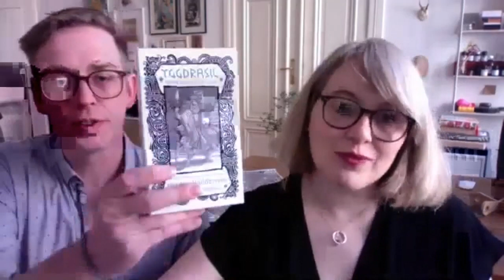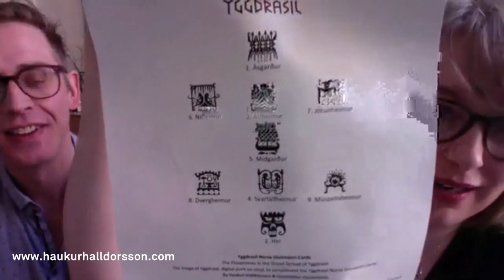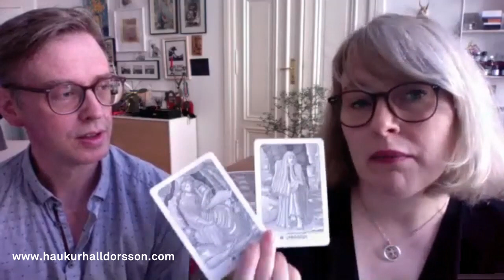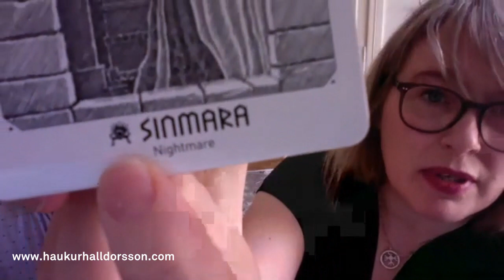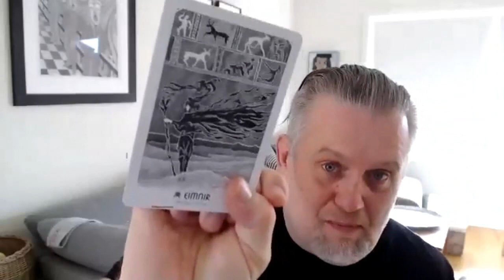Ep. 1 - Introduction to the Yggdrasil Norse Divination Cards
Authors Interview Series - Introduction to the Yggdrasil Norse Divination Cards, Haukur Halldorsson and Gunnhildur Hauksdottir take those watching through the story of the deck and how it came about. You can also learn more by going